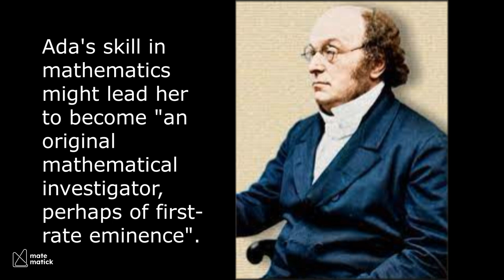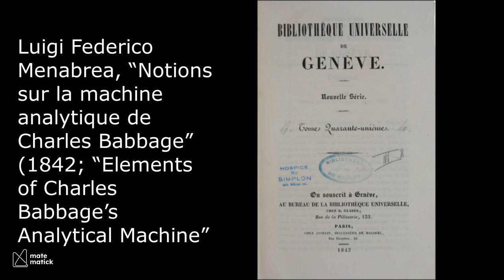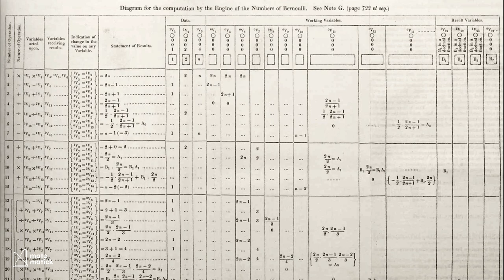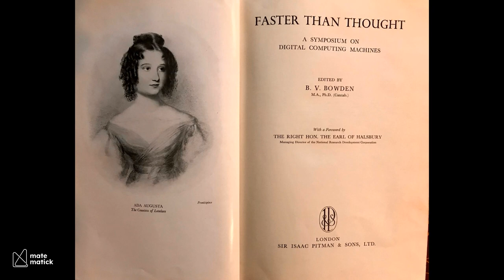Who Predicted Modern Computers? | The 19th-Century Genius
Step into the extraordinary life of Ada Lovelace, the visionary who predicted modern computers and foresaw the digital age long before computers existed! 💻✨

In this captivating video, discover:

A Remarkable Beginning: Learn how Ada, the daughter of poet Lord Byron, overcame personal challenges and societal norms to pursue her passion for mathematics and technology. 🌟

The Birth of Computer Programming: Explore Ada's groundbreaking work with Charles Babbage on the Analytical Engine, where she wrote the first-ever algorithm, making her the world’s first computer programmer. 🖥️ Her first-ever written algorithm, acknowledges her to be the first person who predicted modern computers.

Beyond Calculations: Find out how Ada imagined machines capable of more than just math, envisioning them as tools for creativity and music—an idea centuries ahead of its time. 🎶

A Legacy Unearthed: Uncover how Ada’s contributions were largely forgotten until the 1950s, when her work was rediscovered, and how she became an icon in the world of STEM. 📚

Honoring Ada: Learn about the programming language 'Ada,' named in her honor, and the annual Ada Lovelace Day, celebrating the achievements of women in science and technology. 🏆

Join us as we celebrate the life of Ada Lovelace, a trailblazer whose imagination and intellect continue to inspire the modern world.